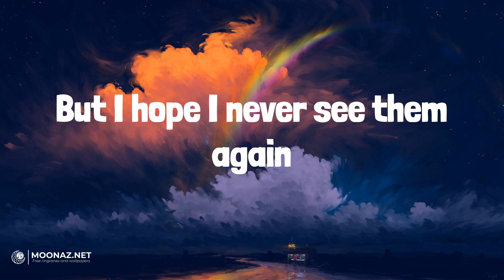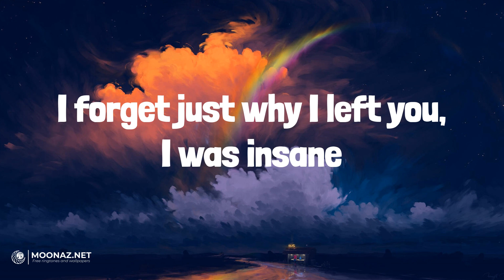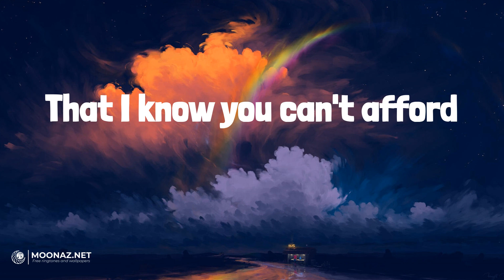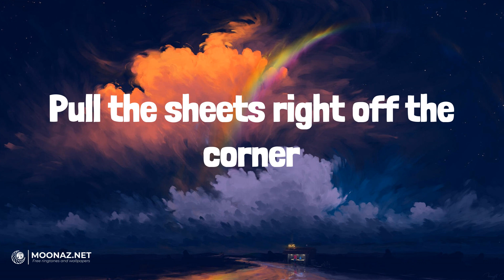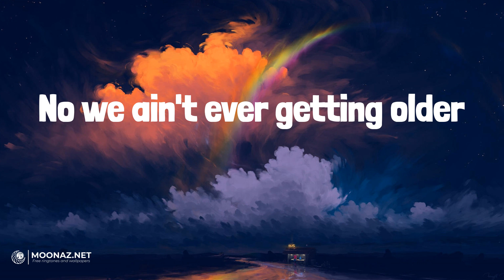The Chainsmokers - Closer | LETRA | Que Vuelvas - Carin Leon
🎶The Chainsmokers - Closer | LYRICS, LETRA | Que Vuelvas - Carin Leon